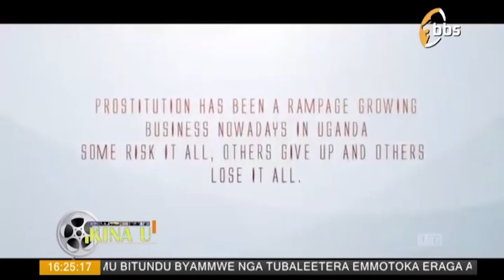bbs kina u